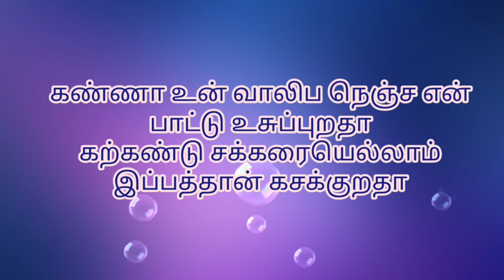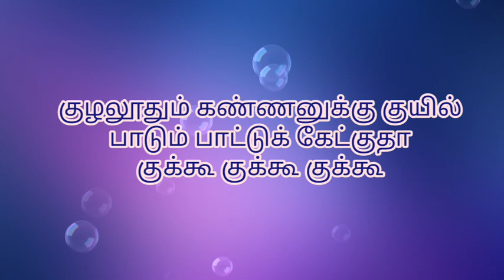Khuzhaloodhum Kannanuku Cover|Lyrical Cover|Smule Singing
Original song Credits:
Movie
Song: Khuzhaloodhum Kannanuku
Lyrics: Vaali
Singer: KS Chitra
Label: AVM Production

This song is taken from smule karaoke and converted into a video by ‎@Wordscanhealyou  . All credits to the music Studio who composed this song.

Video courtesy (Copyright): To the original production house

Note: We know that we can't match the original singers. We respect them and honor them always. Our motto is that everyone can sing. 🙏Request everyone to forgive our flaws and encourage our singing by your like and subscriptions.😃😃🙋‍♀️

Amazing song...awesome music... beautiful words and amazing singers... a tribute to the legends

Elevator pitch: Anybody can sing... I and many like me may be in their life never got a chance to take proper training for singing due to various reasons. But this cannot stop anyone to kill their passion... my love for singing will never end... I know my contents are not a sort of HD quality but I request everyone to support me... Singing gives me strength to fight many things in my life... it gives me happiness and your support and subscription will make my day more happier than ever... God bless you all.

Cover by: Viji Sophia